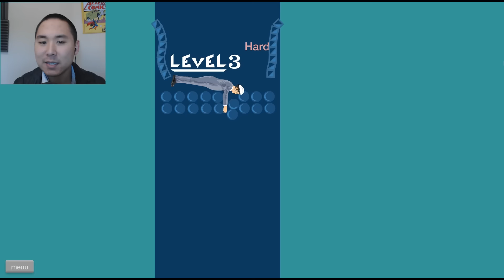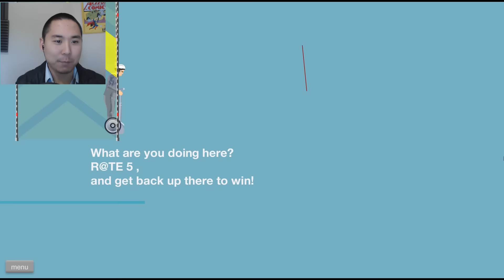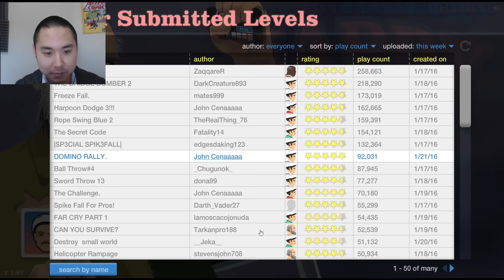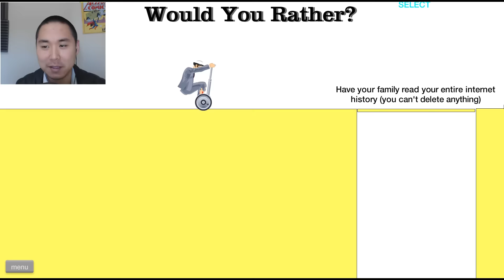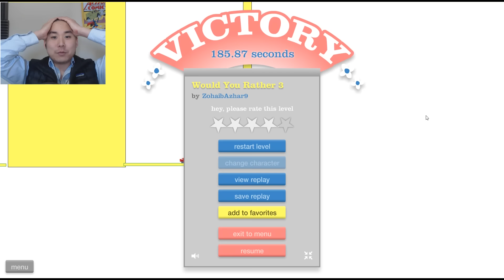DEADLY DOMINOS! | Happy Wheels #18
Leave a LIKE for your chance to win a baby turtle hat

Thank you Hatters for all your support! :D